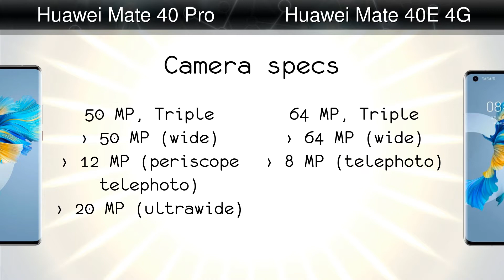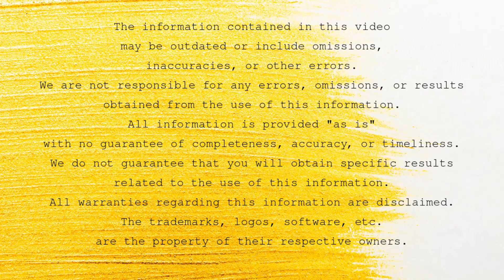Huawei Mate 40 Pro vs Huawei Mate 40E 4G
Comparison: Huawei Mate 40 Pro vs Huawei Mate 40E 4G